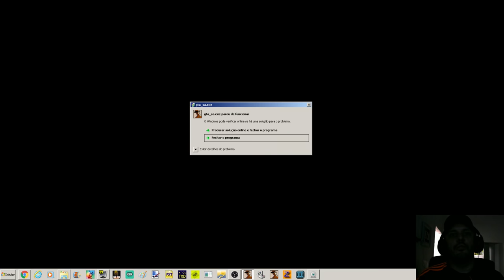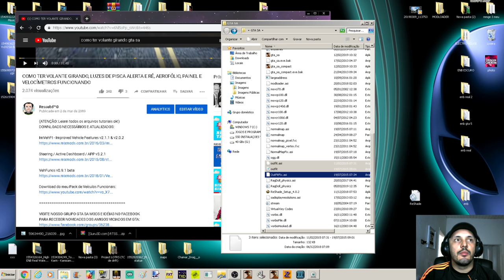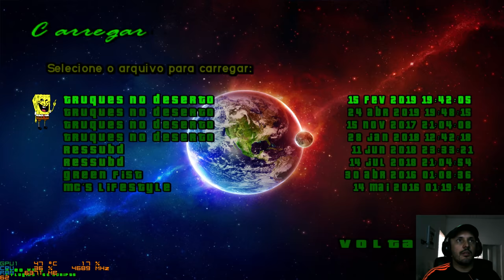GTA BUG ARMAS DESAPARECENDO POSSÍVEL SOLUÇÃO E CORREÇÃO Vídeo in 4K